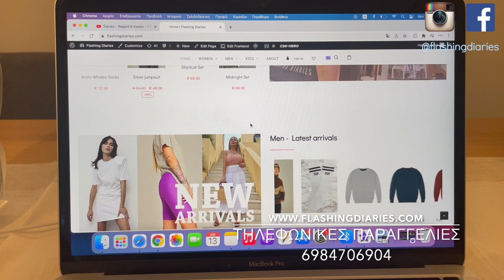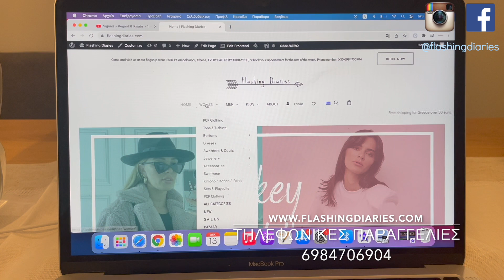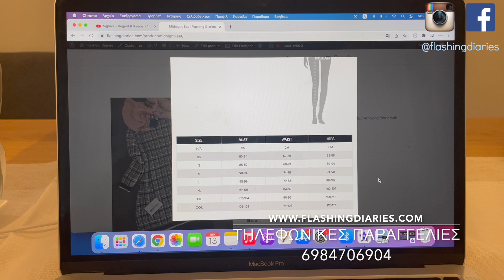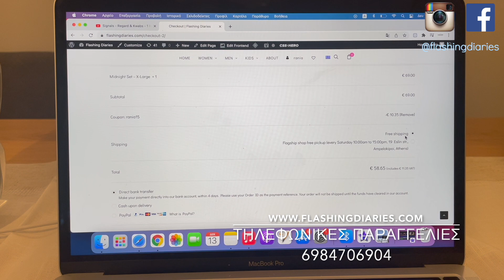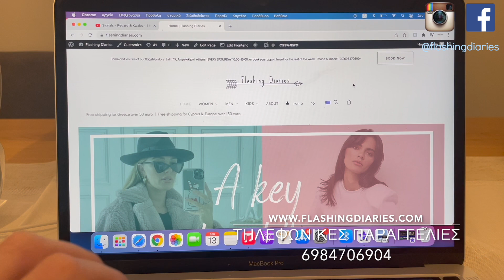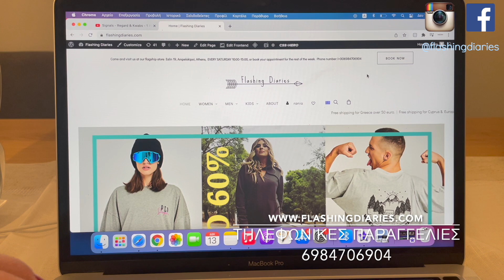ΝΕΑ ΣΕΤ (Μπλούζα - Μπλουζοφόρεμα - Παντελόνι) - Ρούχα άνετα και για εγκυμοσύνη - Flashing Diaries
ΕΚΠΤΩΤΙΚΟΣ ΚΩΔΙΚΟΣ που ισχύει έως 31/12 : RANIA15 για -15% έκπτωση σε όλο το site

Το κατάστημά μου.
F I N D  Flashing Diaries Boutique :
Showroom : Έσλιν 19, Αμπελόκηποι, Αθήνα, τ.κ.11523

Για εσάς που προτιμάτε τις online αγορές, το e-shop μας συνεχίζει να λειτουργεί κανονικά

- Try on HAUL με νέες παραλαβές, extra ΕΚΠΤΩΤΙΚΟ ΚΩΔΙΚΟ για αγορές με -15% έκπτωση FD15 & ΔΙΑΓΩΝΙΣΜΟΣ

ΕΚΠΤΩΤΙΚΟΣ ΚΩΔΙΚΟΣ : RANIA15 για -15% έκπτωση σε όλο μου το E-shop

Rania